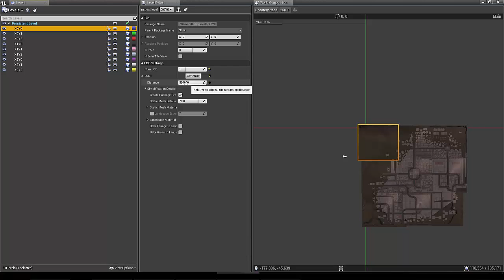Simplygon 8 - Level Streaming in Unreal Engine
A demonstration of level streaming with Simplygon in Unreal Engine